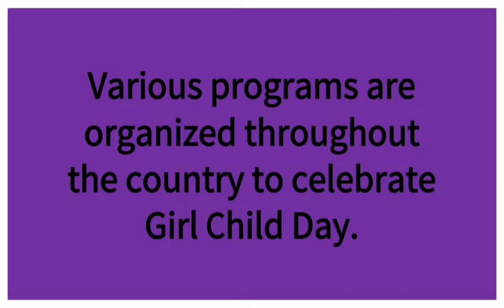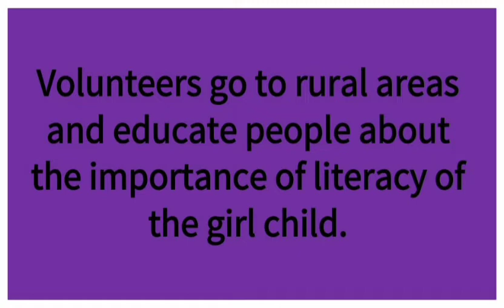About National Girl Child Day (24 January) /Few lines on National Girl Child Day.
Here is a video on National Girl Child Day. Thanks🙏 for watching👀.